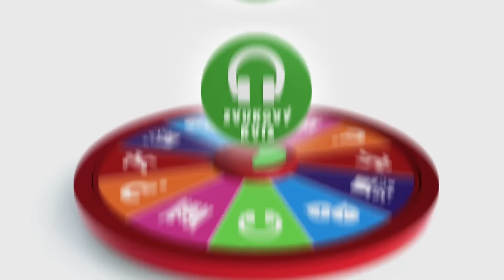QUIZY Roztoč to!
Nová elektronická hra pro celou rodinu.

Interaktivní elektronická hra, která spojuje zábavu se vzděláváním. Hra je navržena tak, aby stimulovala myšlení a rozšířila znalosti všech hráčů.

Hra je plná, hádanek, otázek, úkolů. Zatoč kolem a těš se, jaká otázka, úkol nebo hádanka na tebe padne. Je jich tam 300. Dozvíš se spoustu zajímavých věcí.

Hrou provází přátelský virtuální průvodce, který vysvětlí pravidla, poskytne nápovědu, motivuje k dalšímu hraní, hlídá scóre, dokonce i vtipkuje s hráči.

Hra pro 2-6 hráčů, od 8 let.

Doba hry cca 15 minut.